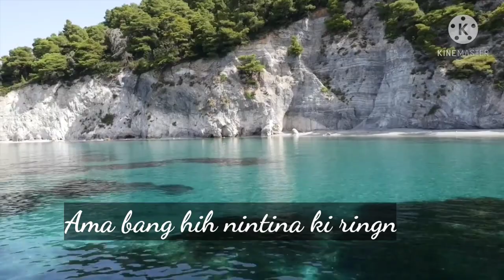Rivan Manna | Biate gospel song | Kenneth Nampui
Rivan Manna | Biate gospel song | Kenneth Nampui | Biate la lui (old song)

Hi la hi ei nam richon ilu tak ai nit angkan armang no nah rang neh siaminthar nôk mai a nit theina rangin hong upload a nit. Hi la saktu Pu Kenneth Nampui hi ei biate nam laia lasak ithiam suak masatak a nit sikin rual thoitharhei neh richot ithar la hong i-om nôk rang hei khomin ei riatmaina ranga hong ire a nit.

Topic cover :-

1. Rivan manna

2. Biate gospel song

3. Kenneth Nampui

4. Biate la

5. Biate la lui (old song)